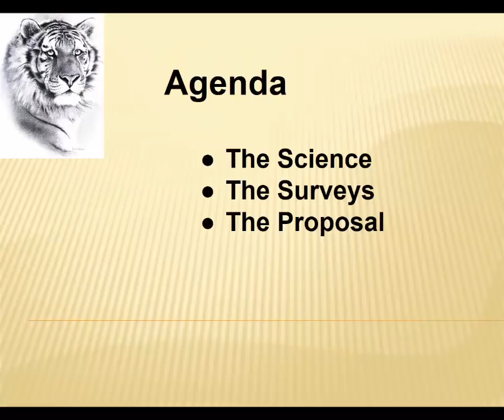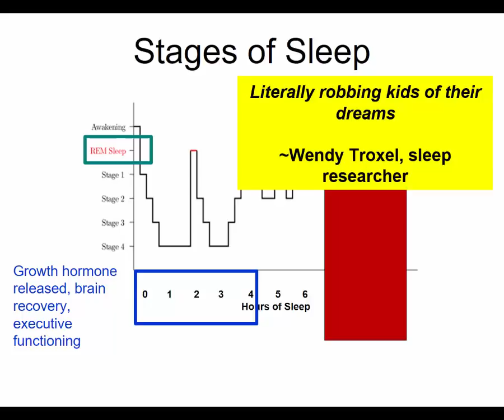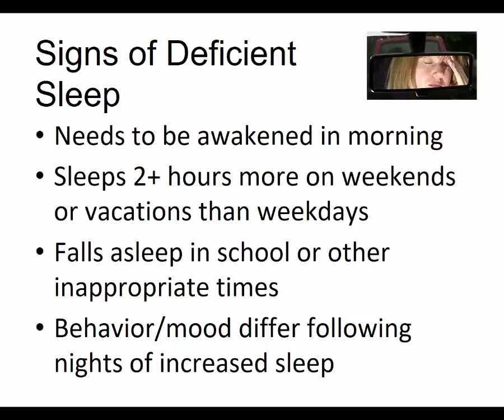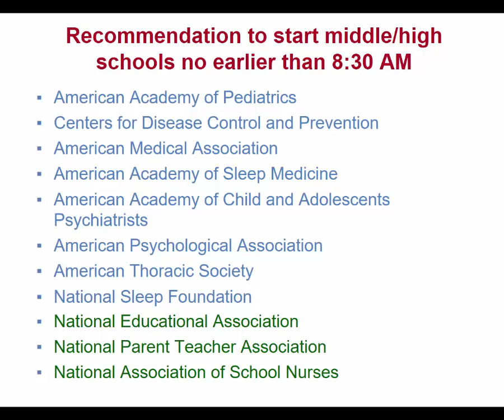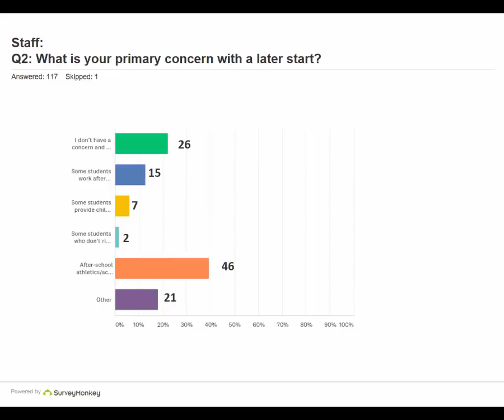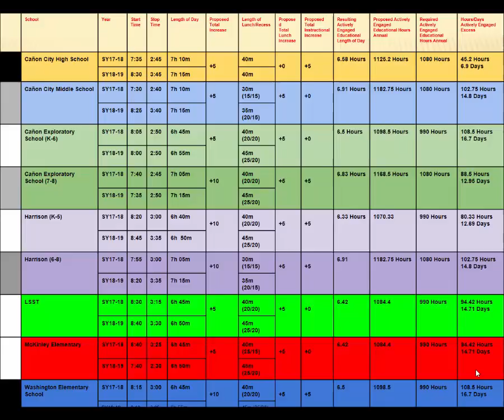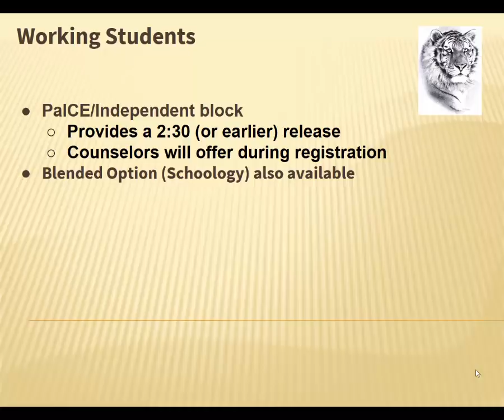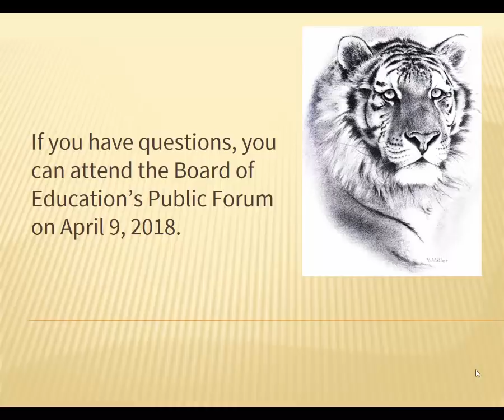Cañon City High School Late Start Proposal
Please view this video to learn more about why Cañon City High School is proposing to adjust the start to the school day one hour later during the 2018-19 school year.  PLEASE NOTE THE PUBLIC COMMENT SESSION WILL BE HELD ON MONDAY MARCH 26TH.